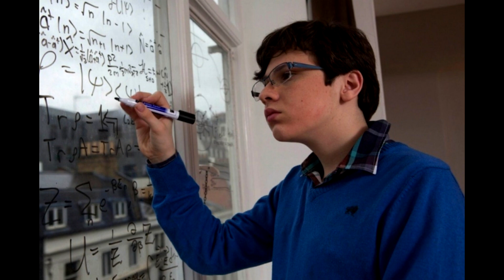НЕВЕРОЯТНО, РЕБЁНОК СДЕЛАЛ ТО, ЧТО УЧЁНЫЕ НЕ СМОГЛИ СЛЕЛАТЬ МНОГО ЛЕТ